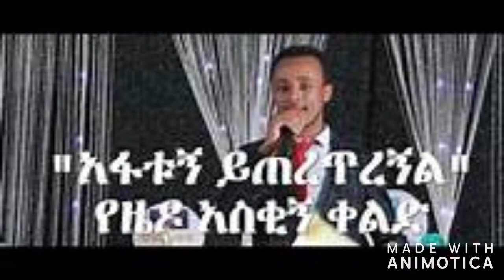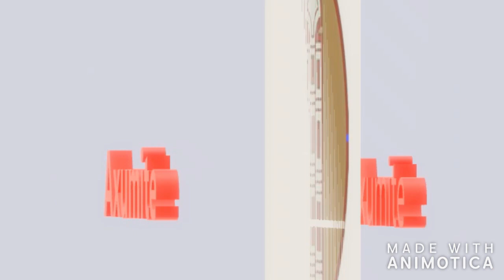New Ethiopian Funny comedy -ዜዶ | የጀነራሉ ልጅ | comedian Zedo አዲስ በጣም አስቂኝ ቀልድ 2019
Ethiopian Very Funny comedy - የጀነራሉ ልጅ| Comedian  ዜዶ |  አዲስ በጣም አስቂኝ ቀልድ2019
Zedo New Ethiopian comedy 2019
Zedo ena Dershu Ethiopian comedy 2019 this week
New Ethiopian very funny comedy video Zedo ena Dershu Ethiopian comedy 2019
New Ethiopian very funny comedy videos drama Betoch - ዓለሜ New Ethiopian Sitcom - ወጋ ወጋ አስቂኝ ቀልድ   |  እሸቱ አዲስ ቀልድ|ebstv |2019